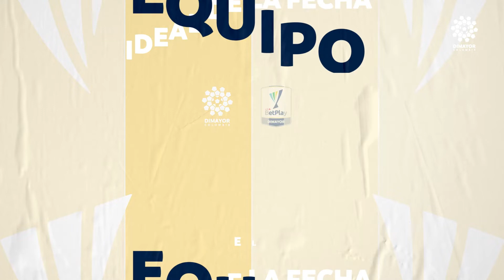11 ideal Fecha 5 - Liga BetPlay DIMAYOR I-2022